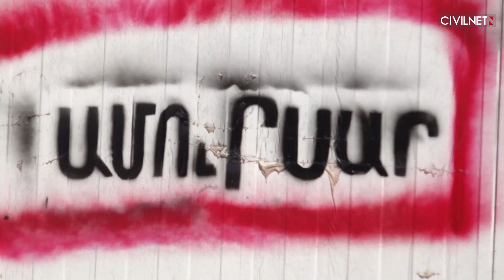Ամուլսար. դեպքերն առանց մեկնաբանության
Օգոստոսի 4-ին լարված իրավիճակ էր Ամուլսարում։ Լիդիան ընկերության վարձած պահնորդական ծառայությունը հանել էր Ամուլսարի բնապահպան ակտիվիստների վագոն-տնակները՝ փոխարենը դնելով իրենցը։ Ամուլսարի պահապանները պնդում էին, որ պահնորդները ապօրինություն են թույլ տվել. իրենց վագոն-տնակները տեղադրված են եղել Լիդիանին չպատկանող տարածքում։ Այս ամենը վերածվեց բողոքի ցույցի։ ՍիվիլՆեթի նկարահանող խումբն այնտեղ էր։